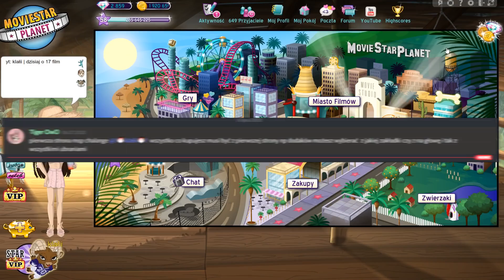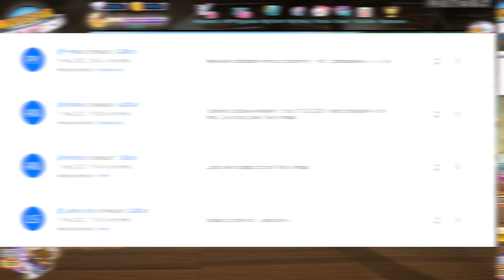WYBIERAM RZECZY TYLKO Z PIERWSZEJ STRONY! 🤮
⚡ ₊˚ 𝙒 𝘾𝙕𝙔𝙈 𝙋𝙍𝘼𝘾𝙐𝙅𝙀?

     ↪ ₊˚ 𝙈𝙊𝙉𝙏𝙐𝙅𝙀: Sony Vegas Pro 14

     ↪ ₊˚ 𝙈𝙄𝙉𝙄𝘼𝙏𝙐𝙍𝙆𝙄: Photoshop

     ↪ ₊˚ 𝙀𝙆𝙍𝘼𝙉: Ocam

                                      💯 𝙒𝙎𝙋𝙄𝙀𝙍𝘼𝙅 𝙈𝙉𝙄𝙀! 💯

                                              ❓ 𝙋𝙔𝙏𝘼𝙉𝙄𝘼 ❓

↪1⃣ 𝙅𝘼𝙆 𝙈𝘼𝙎𝙕 𝙉𝘼 𝙄𝙈𝙄𝙀❓
- Klaudia

- 18

- 8 kwietnia (2002)